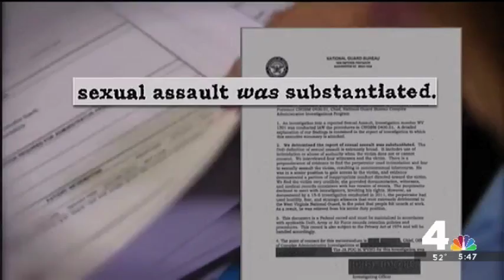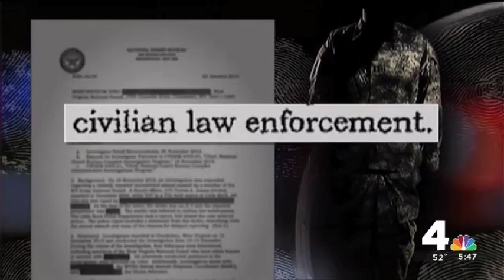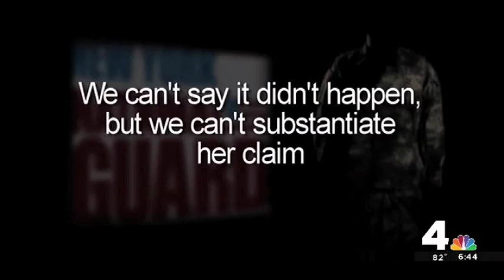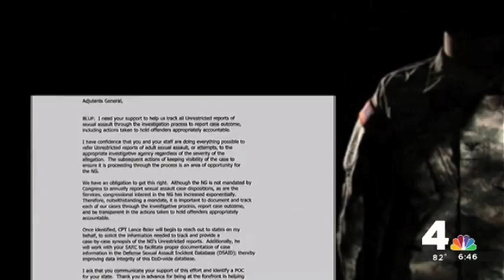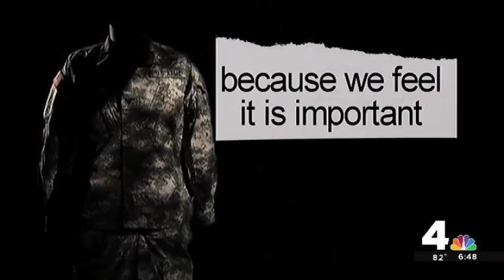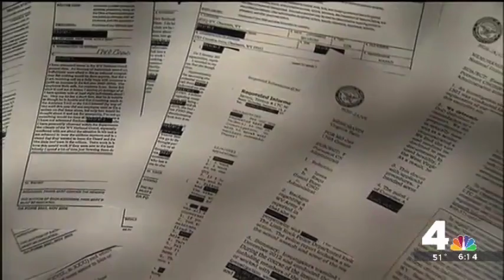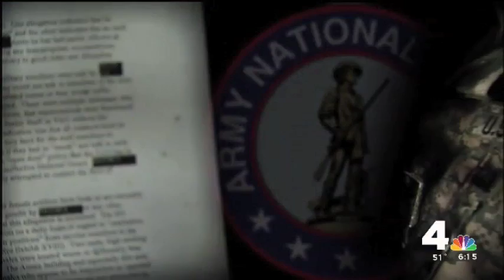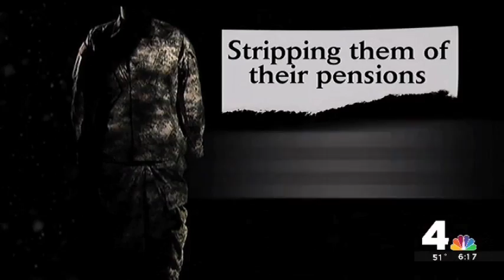Serving in Silence: Rape in the National Guard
The three main stories from NBC Washington's investigation and survey of the National Guard's investigation of sexual assault and subsequent punishments.